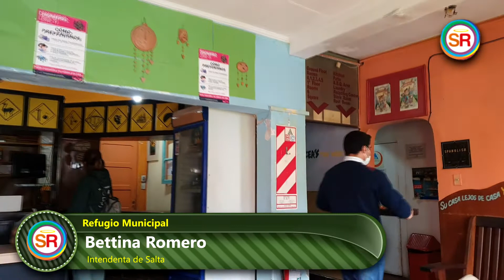Refugio Municipal de Salta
El primer refugio municipal para personas en situación de calle, cumplió dos meses y brinda asistencia a 33 personas durante las 24 horas del día con alimentos, atención psicológica y sanitaria.